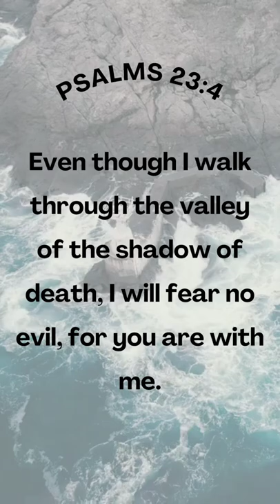Thank you Father , Thank you for everything, your protection, your grace 🤲🏾